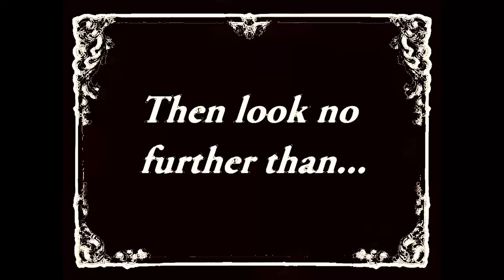BEHIND THE SCENES OF 'BOYS'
Watch for slow mo cake eating, a dangerous crown, a sexy butler getting stuck in his tailcoat and much MUCH MORE!

Here's all the crazy goings on that occurred while I was making my latest CMV 'Boys'!

I hope you enjoy this madness!